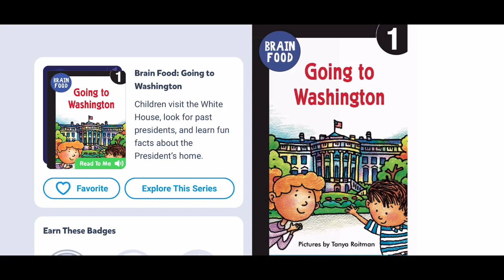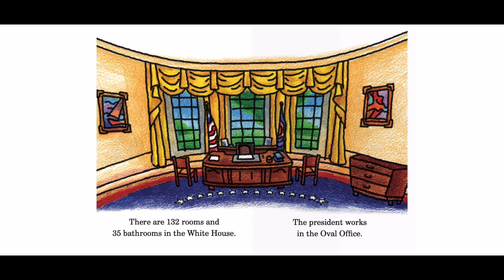Brain Food-Going to Washington-Read Aloud-Books for kids